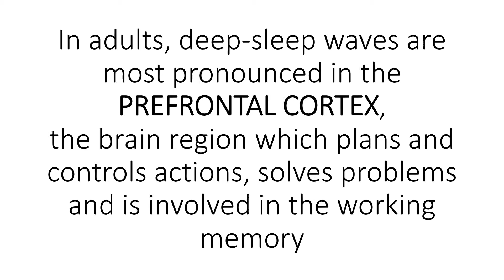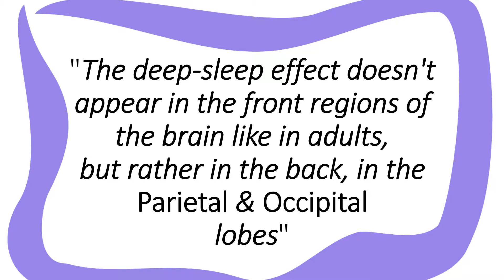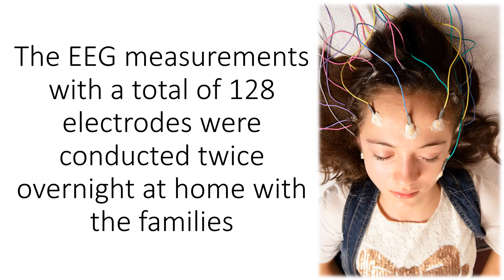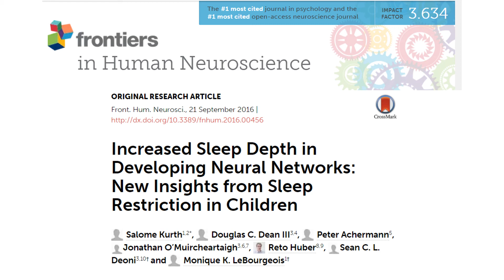Sleep deprivation in children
Sleep is vital for humans. If adults remain awake for longer than usual, the brain responds with an increased need for deep sleep. This is measured in the form of "slow wave activity" using electroencephalography. In adults, these deep-sleep waves are most pronounced in the prefrontal cortex, the brain region which plans and controls actions, solves problems and is involved in the working memory. Sleep deprivation in children increases deep sleep in posterior brain regions.